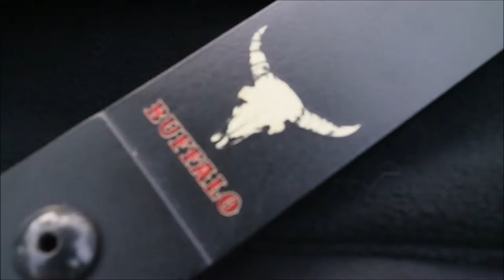Range Day episode 12: Samo's take on the Hoyt Buffalo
Samo's been shooting the Hoyt Buffalo Takedown Recurve Bow for more than a year.
It's a high-tech takedown recurve bow featuring Hoyt's formula limb technology. The buffalo's short 19" riser is solid and smooth. It comes in #35 - 65lbs in three AMO lengths: 58", 60" and 62". The Buffalo is by no means, a purists' bow and if you love to shoot traditional, this is the bow for you...